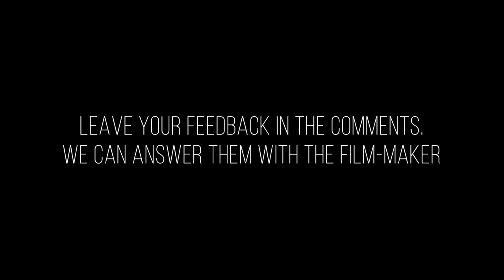ISLAM HATES US?| Short Film (2019) - Based On Real Events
Hatred is on the rise, innocent lives are being taken and revenge and retaliation seems like the only response... or is it?

This is the first short film by 'Error in Terror' an initiative set up to tackle all forms of hatred, extremism and terrorism through the visual medium.